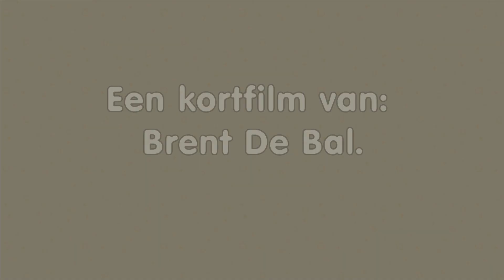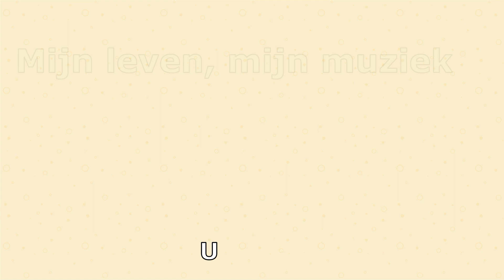Trailer "Mijn leven, mijn muziek".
“Mijn leven, mijn muziek” is een Vlaamse kortfilm uit 2023.
De film is geproduceerd door Studio-Brent.

Verhaallijn:
Marie Vandyck wil graag muziek studeren, maar van haar vader Karel Vandyck mag dat niet.
Hij wil dat zijn dochter advocate wordt zoals de familie al eeuwen is.

Brecht de broer van Karel wil Marie heel graag helpen, hij wilde vroeger ook muzikant worden maar zoals de familie Vandyck al eeuwen is, is dat totaal uit de bozen!

Rolverdeling:
Britt De Bal als Marie Vandyck.
Jef Haesen als Karel Vandyck.
Brent De Bal als Brecht Vandyck.
Noah Vanderschaeghe als Max.
Brent Boeckmans als Dokter Janssens.

Productie:
Aankondiging
Sinds 26 augustus 2021 bestonden er plannen om een kortfilm te maken over een meisje dat graag muziek wilde studeren.

De hoofdrol was weggelegd voor: Britt De Bal.

Opnames
De opnames stonden gepland voor maart 2023, omwille dat deze film moest uitkomen op 10 mei 2023.

Muziek trailer is van: Purple-planet.